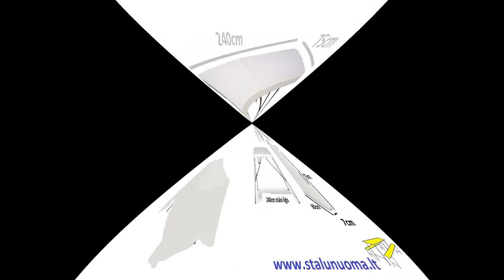stalunuoma lt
Pritrūkot stalo, kėdės? Stalų nuoma Jums padės ;)

Stalų, suolų, kėdžių ir kitos įrangos nuoma
Vilnius, Justiniškių g. 62a
Galimas pristatymas į kitus miestus

Daugiau mūsų siūlomų baldų ir jų nuomos kainas galite pamatyti svetainėje